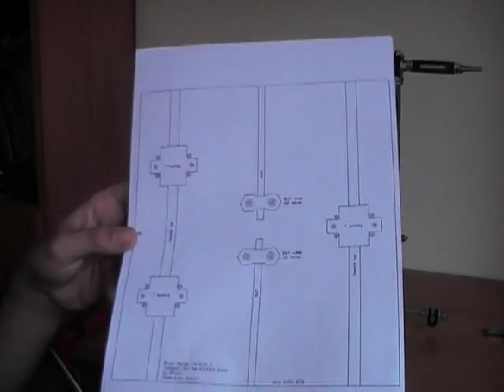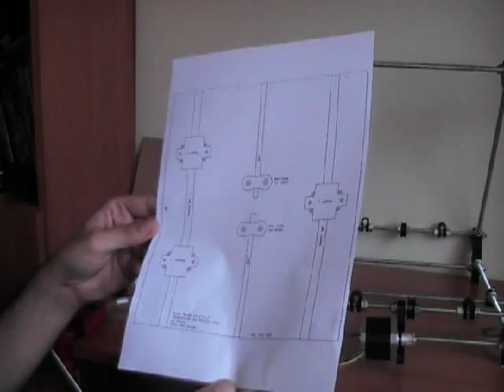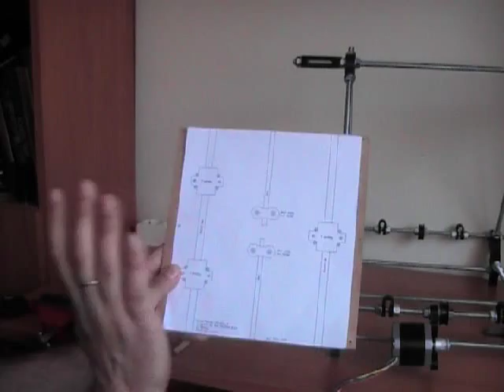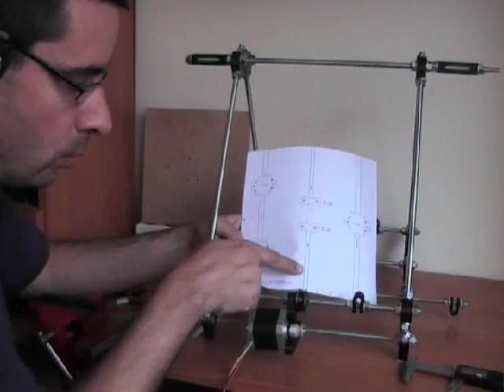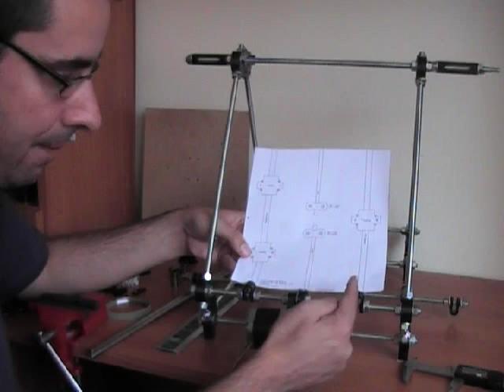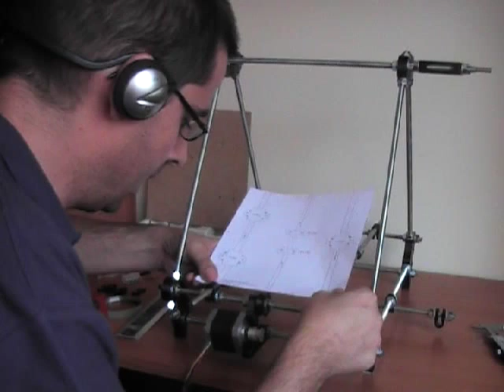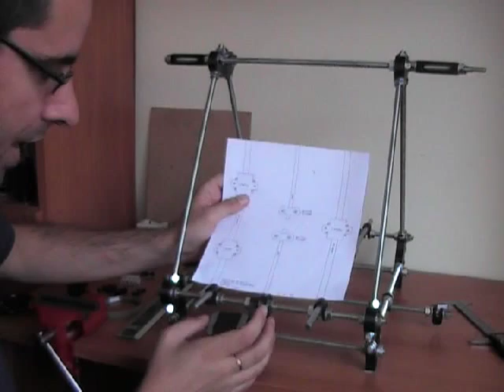Guia de montaje de la Prusa 2. Eje y: comenzamos (29/63)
Video tutorial sobre el montaje de la Reprap Prusa Mendel interación 2. Comenzamos a montar el eje y (Vídeo 29/63)